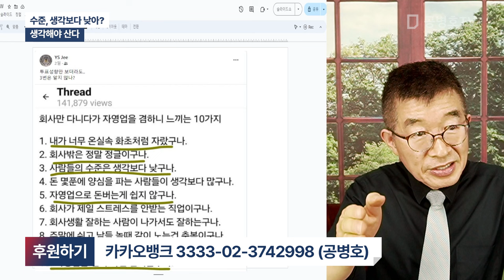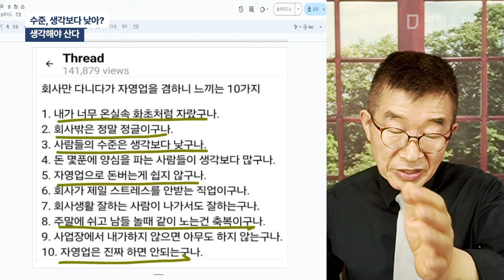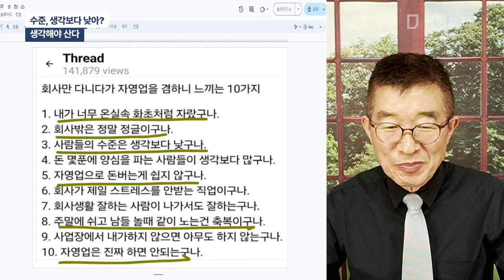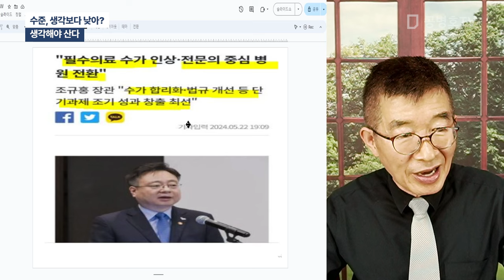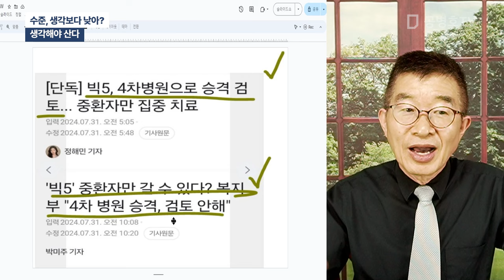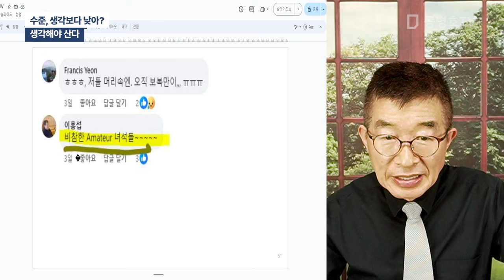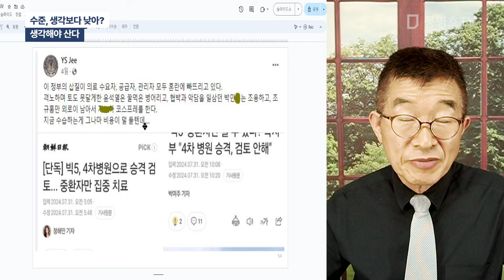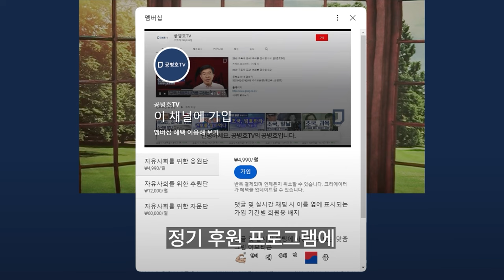수준, 생각보다 낮아? / 생각해야 산다 [공병호TV]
Bitcoin : 3MTW849AkP2ftLeSK2teZHMmzLu7Z83s9U